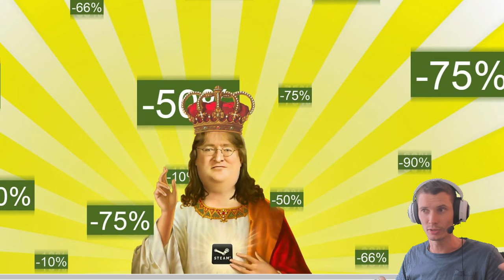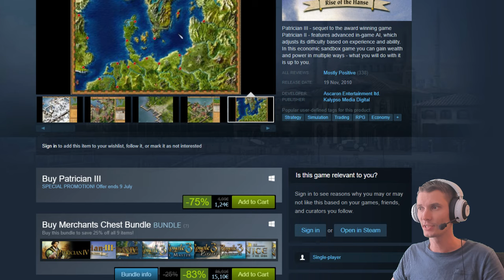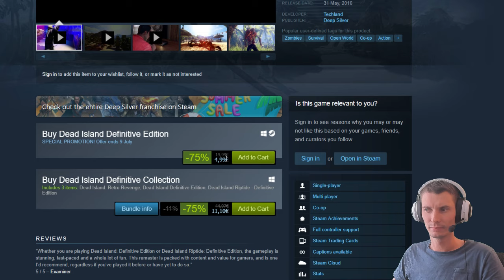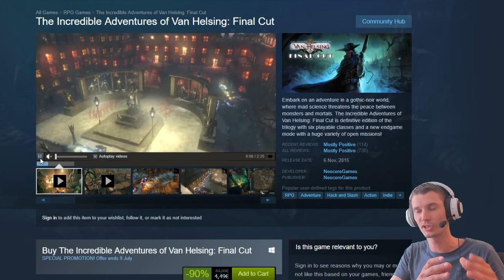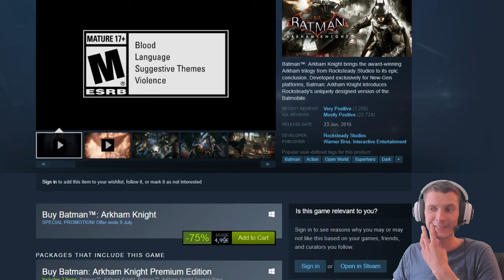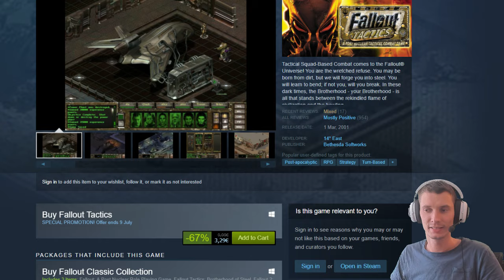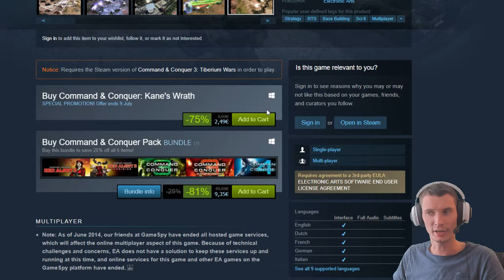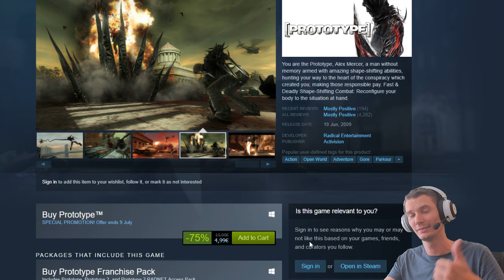Steam Summer Sale 2019: 50 Games under 5$ Part 1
Games under 5 euro/dollars? $ or €, it doesn't matter! I have browsed through tousands of games and picked up the best of the best in many different generes! 50 games in total split in 2 parts so the video is not too long ;)

12) The Incredible Adventures of Van Helsing: Final Cut
18) Batman: Arkham City - Game of the Year Edition
19) Batman: Arkham Asylum Game of the Year Edition